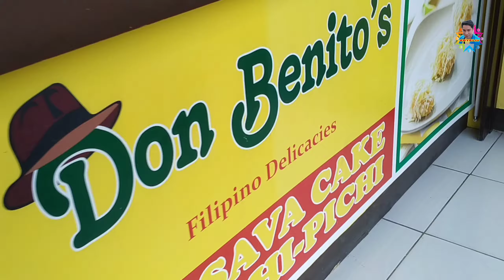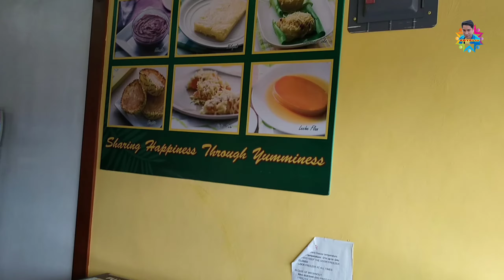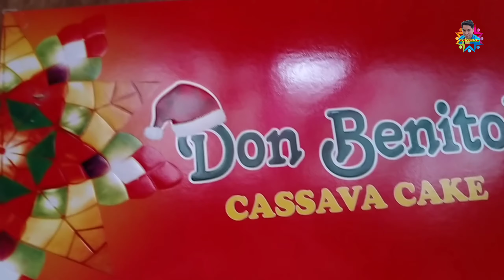MASARAP ANG PICHI-PICHI AT CASSAVA CAKE NILA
Masarap ang kanila cassava cake.